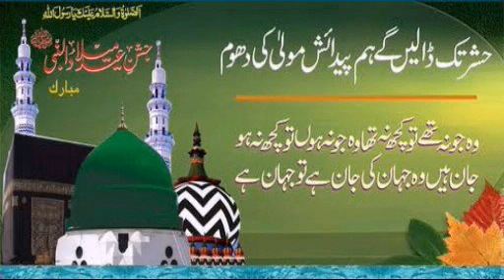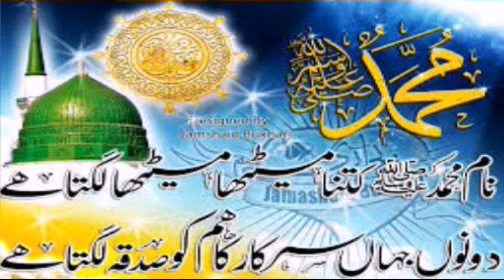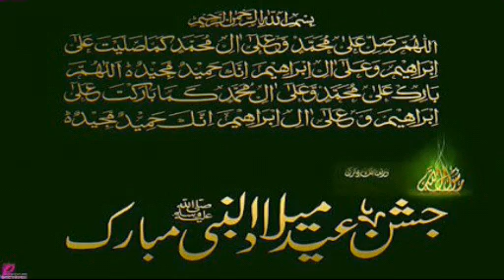Nadeem Raza Faizi+Waqt Ke Dajjal Bulaun Kya Raza Ko+Beautiful Kalam Odisha - 2016